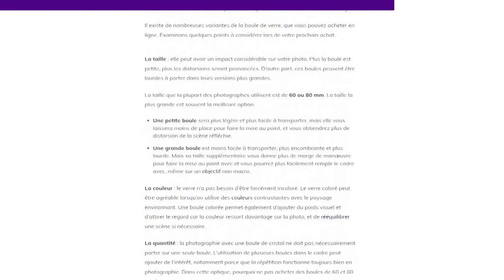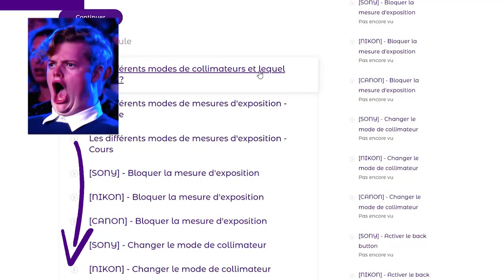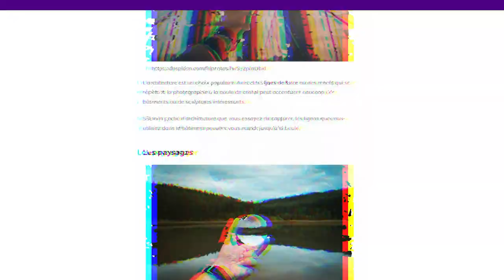3 CONSEILS pour prendre des photos avec une BOULE DE VERRE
Me suivre sur (même si je ne suis pas très présent, ça m'aide) :

Chapitres :
00:00 - Introduction
00:11 - Formation et guide gratuit, et article
00:29 - Les meilleurs sujets
02:18 - Prise de vue
02:59 - La bonne lumière
03:35 - Fin